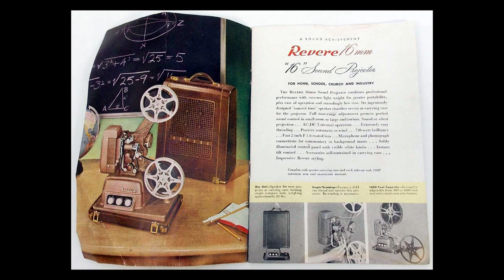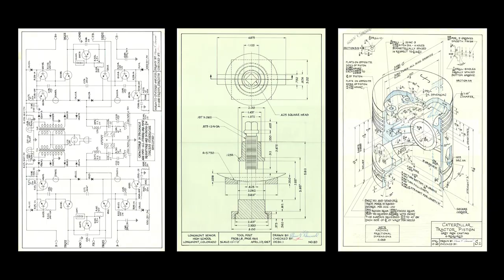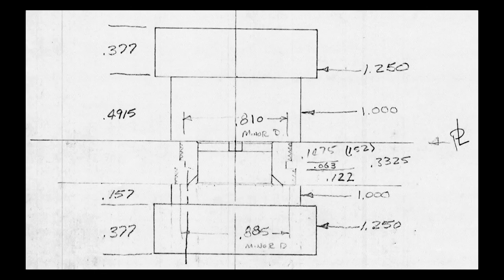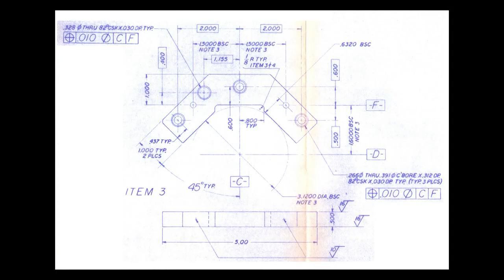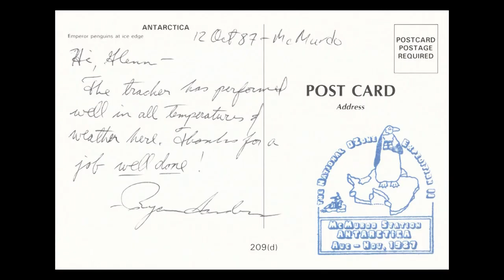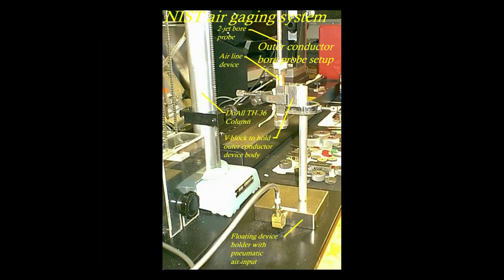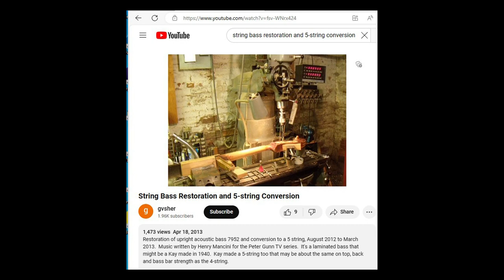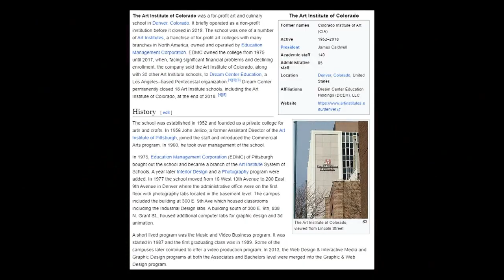Tech Talk with Glenn Sherwood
Eyes on Longmont club member Glenn Sherwood talks about his experience as a musician, writer, and engineering technician working for organizations such as Hewlett-Packard and the National Bureau of Standards.